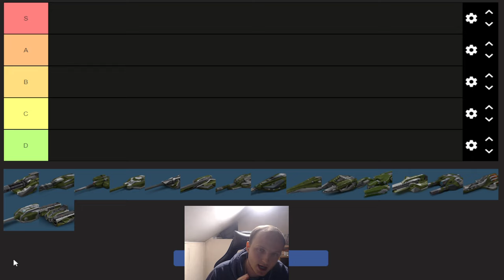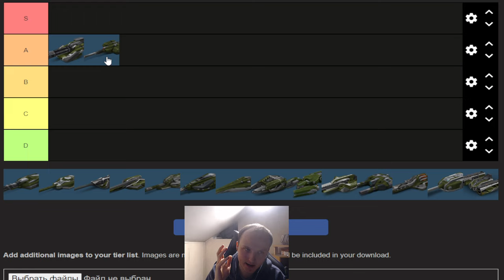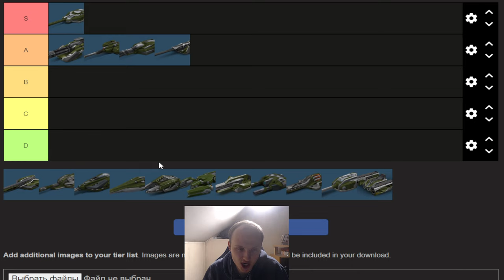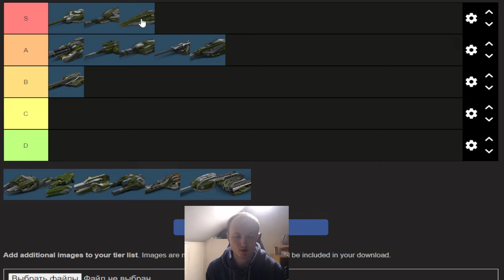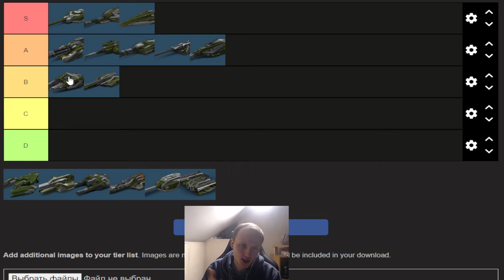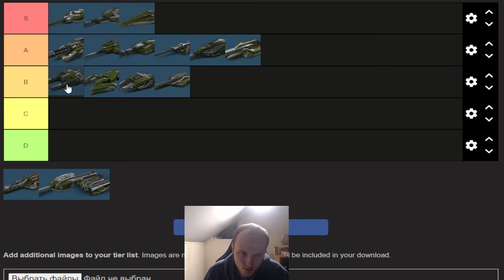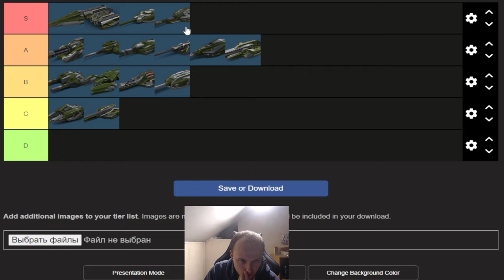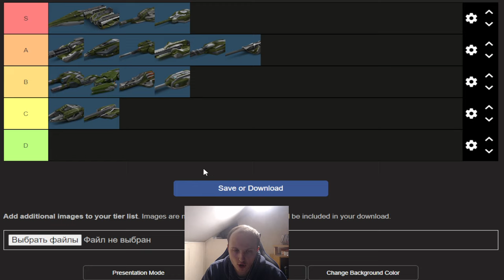ТОП ЛУЧШИХ ПУШЕК В 2023 ГОДУ - НА ЧЁМ ИГРАТЬ?! КАКИЕ ПУШКИ ЛУЧШЕ ВСЕГО НАГИБАЮТ В ТАНКАХ ОНЛАЙН